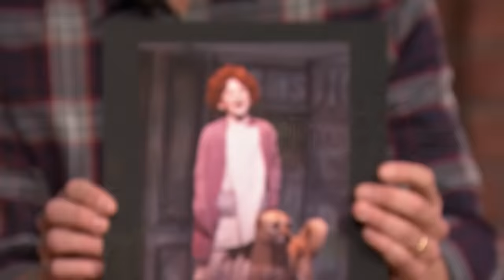Sadie Sink on Stranger Things, Taylor Swift's All Too Well and Working with Brendan Fraser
Sadie Sink talks about getting into character with co-star Brendan Fraser for The Whale, sharing Stranger Things scripts with her family and working with Taylor Swift on All Too Well: The Short Film.

Sadie Sink on Stranger Things, Taylor Swift's All Too Well and Working with Brendan Fraser - Late Night with Seth Meyers